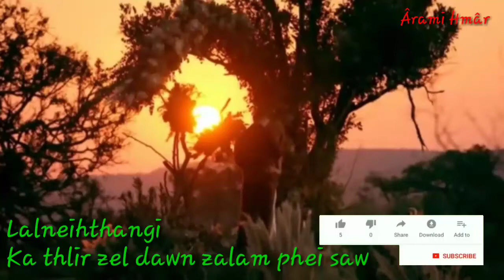Lalneihthangi - Ka thlir zel dawn zalam phei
Audio&video edit&channel dang a upload phal a ni lo